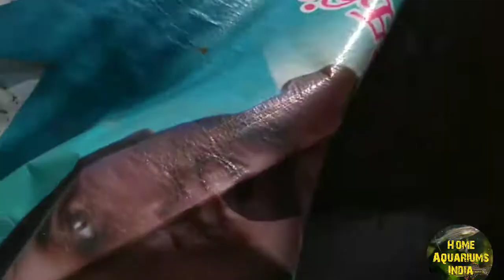Hundreds of guppy catching..